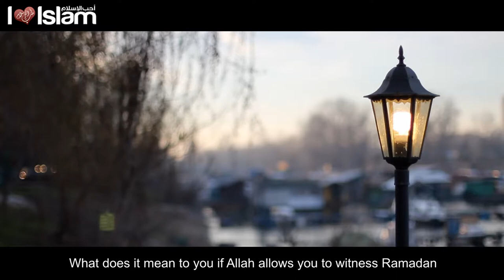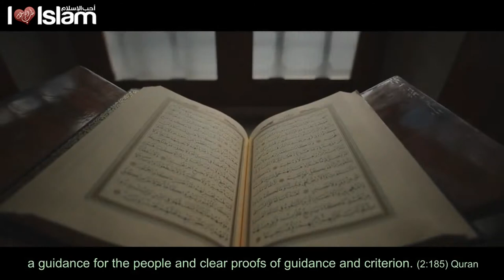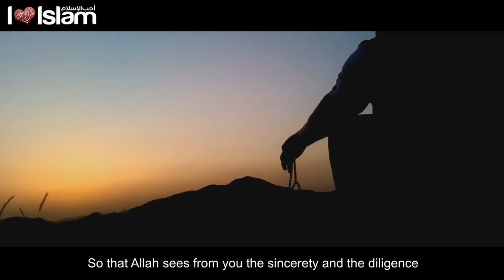Ramadan Has Come - Talash Peace